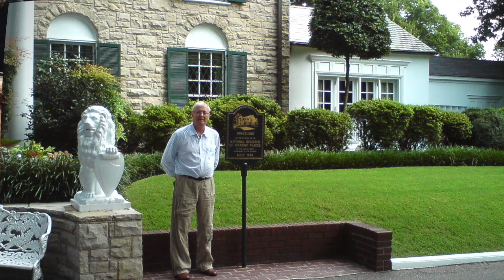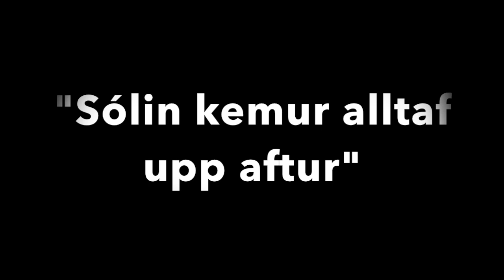Stefán Björgvinsson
Til minningar um eiginmann, föður, afa og langafa Stebba.
Fallegu minningarnar um hann lifa með okkur um alla framtíð.

Memorial video about my father who died on the 22nd of November 2012, 66 years old from lung cancer. I loved him so much and I miss him every day.